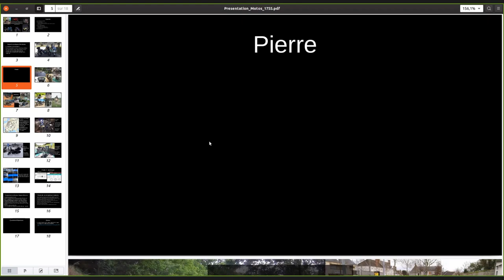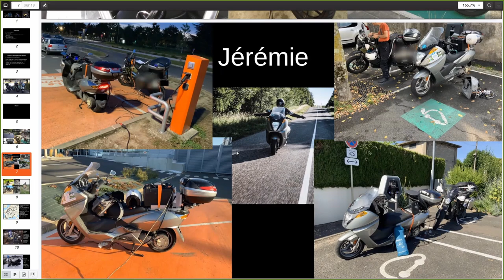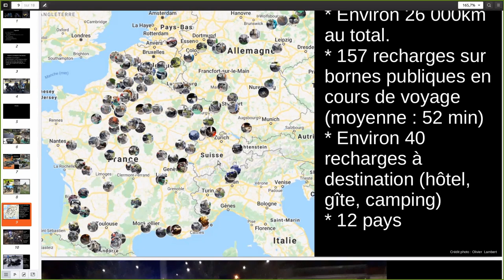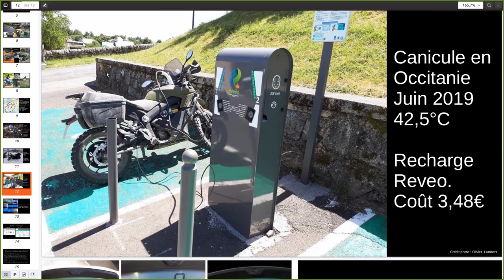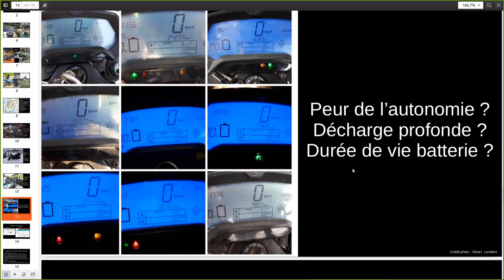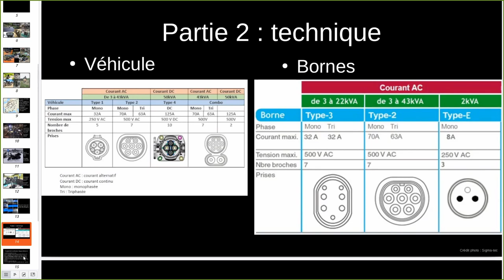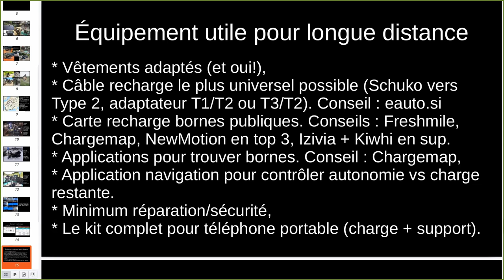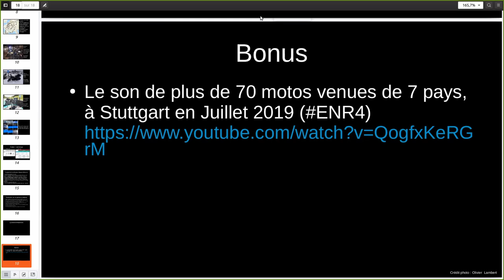Parcourir de longues distances en moto électrique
Guillaume,  Jeremy et Olivier vous parle de trajet de 700km par jour en moto électrique.
Extrait du 2ème live du groupe facebook  Motards électriques.